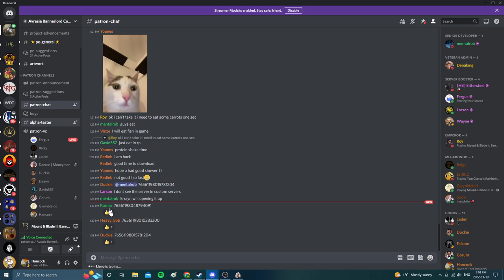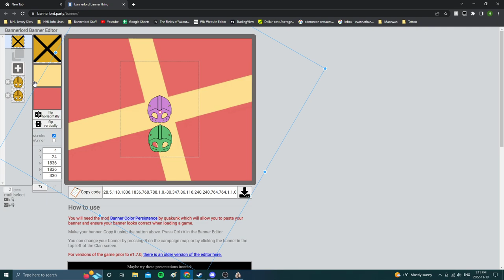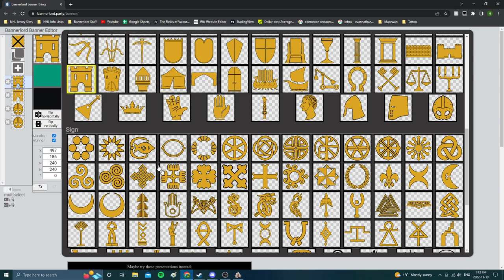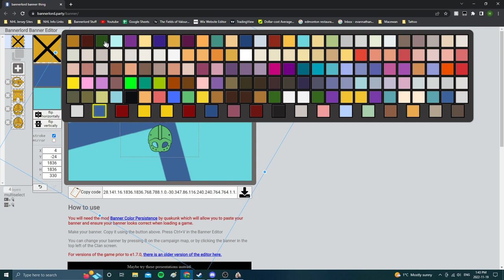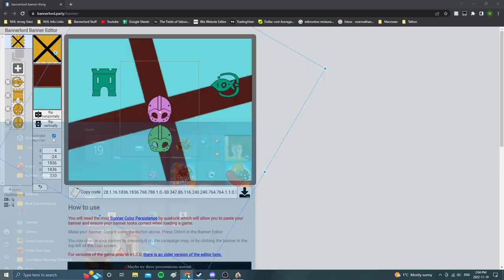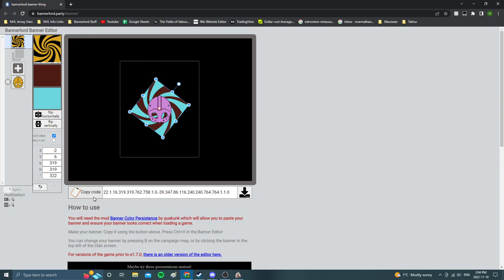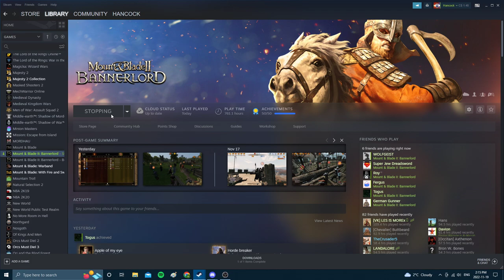Bannerlord Persistent Empires Pre Alpha (No Sound)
I forgot to record sound im dumb